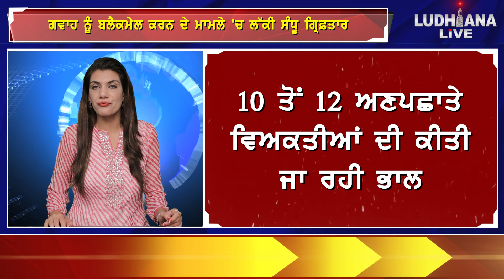Lucky Sandhu Arrested in the Case of Blackmailing the Witness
Lucky Sandhu Arrested in the Case of Bla/ckmailing the Witness